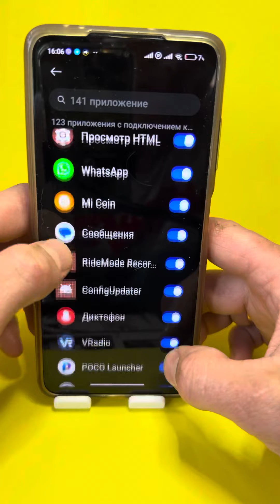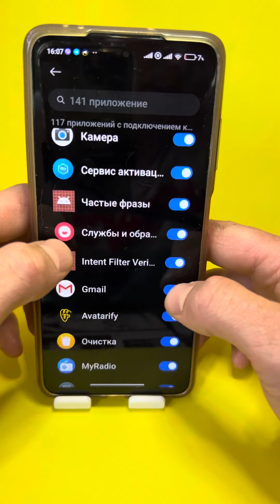НАСТРОЙКА КОТОРАЯ ТОРМОЗИТ ВАШ ТЕЛЕФОН!